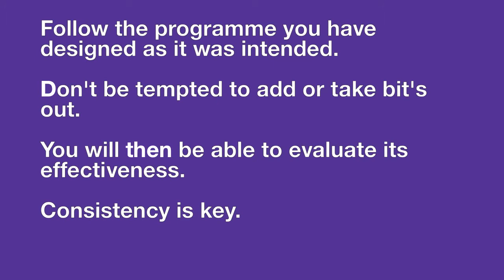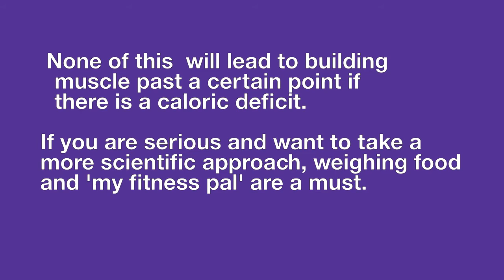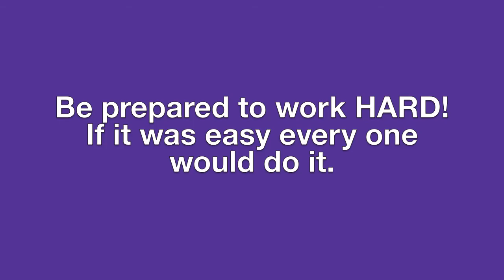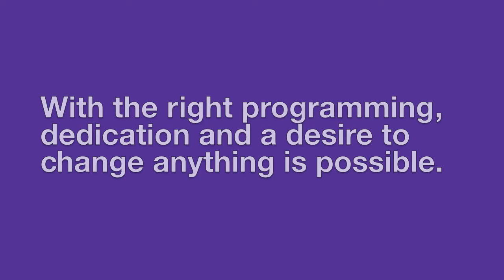Top 5 Muscle building tips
Here are David's top tips on how to build muscle!